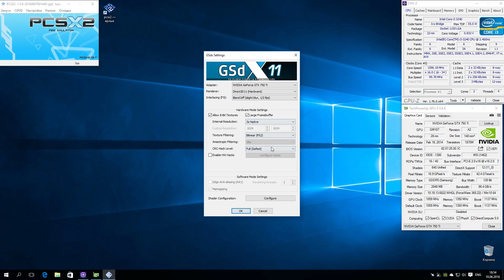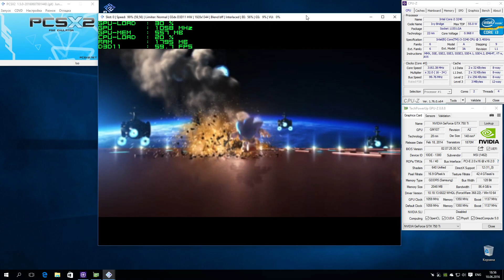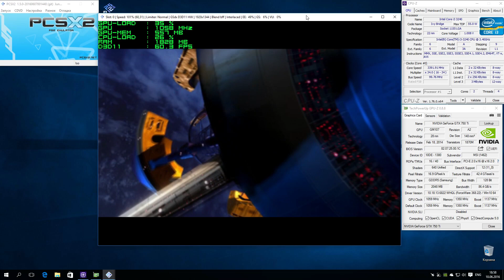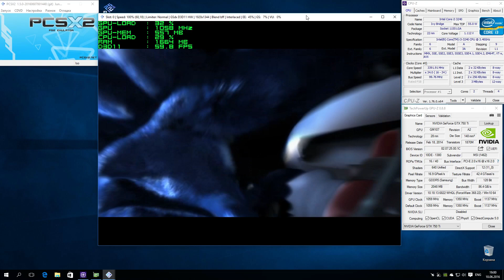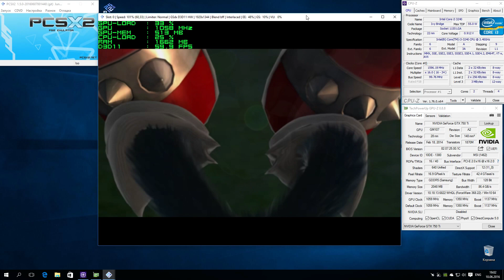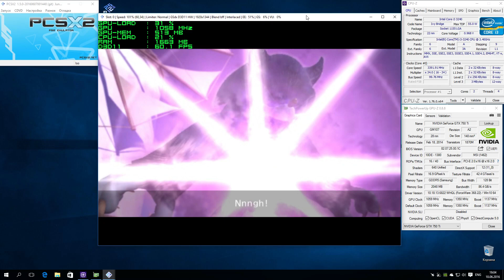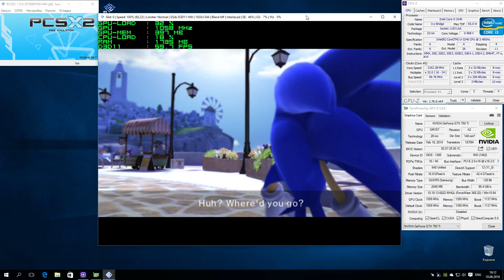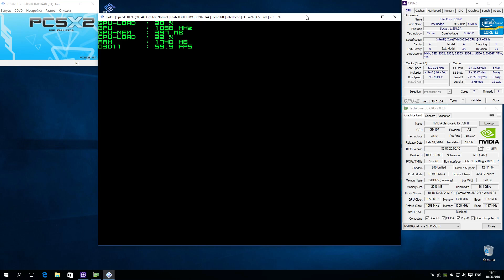PCSX2 1.5.0 PS2 Emulator - Sonic Unleashed (2008). Gameplay. Test run on PC #1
Status: Playable / Ingame
Очень даже неплохая игра про Соника Ежика.
По эмуляции: Звук ОК. Видеоролики ОК. Графика ОК, но в Hardware не рисуется тень от Соника. Производительность ОК :)
По настройкам.
- DirectX 11,
- Render x3,